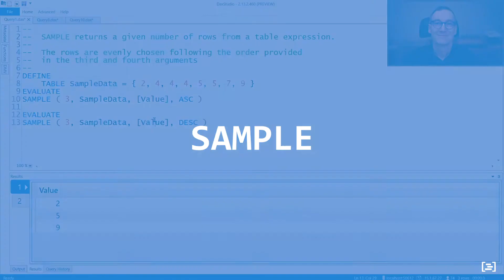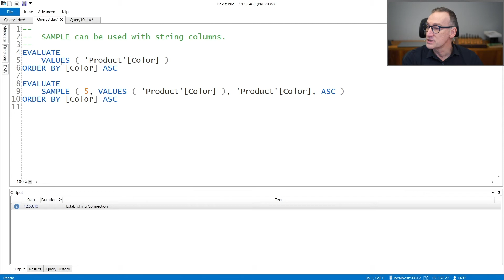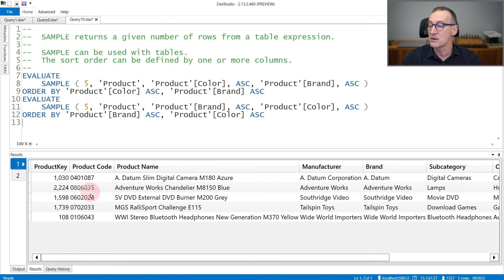SAMPLE - DAX Guide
SAMPLE: Returns a sample subset from a given table expression.